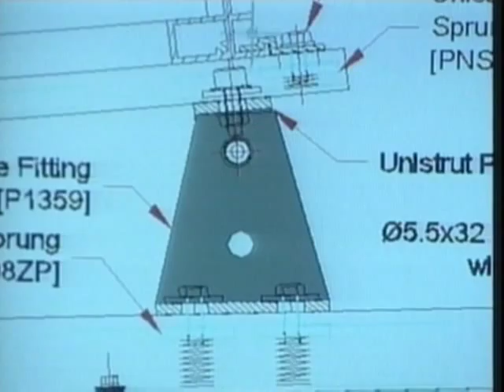Energjia diellore dhe ndërtimet me teknologjinë e gjelbër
Në serinë "Prirjet e Gjelbra", kolegia Isabela Çoçoli na sjell hollësi për rikonstruksionin e Empire State në Nju Jork, për prodhimin e paneleve diellore në Britaninë e Madhe dhe për ndërtesën e Fakultetit të Shkencave të Universitetit të Kopenhagës në Danimarkë.